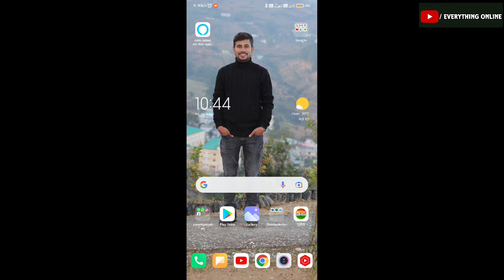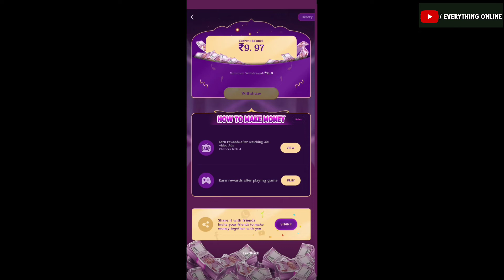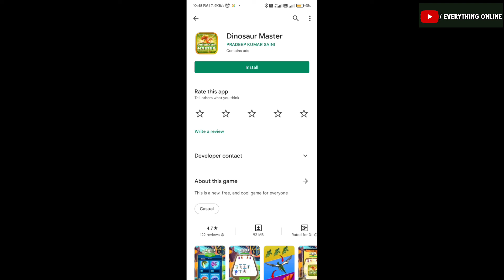[with proof] Dinosaur Master Real or fake | Dinosaur Master payment proof | Dinosaur Master App